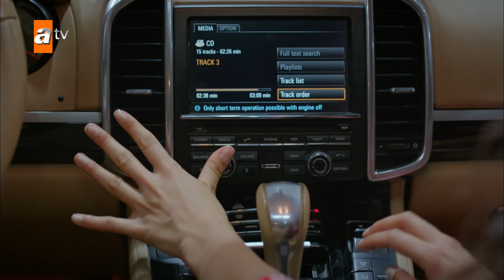Reyyan'ın başı dertte! - Hercai 11. Bölüm